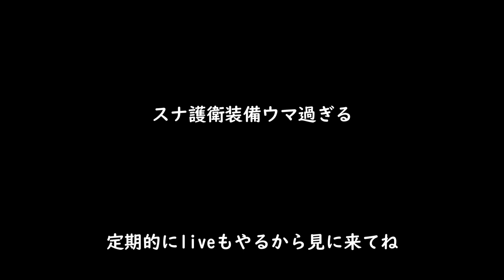【タルコフ】レクソス屋上 スナスカ護衛の持ち物検証【SOT】EFT タルコフ ストリートオブタルコフ Street of Tarkov